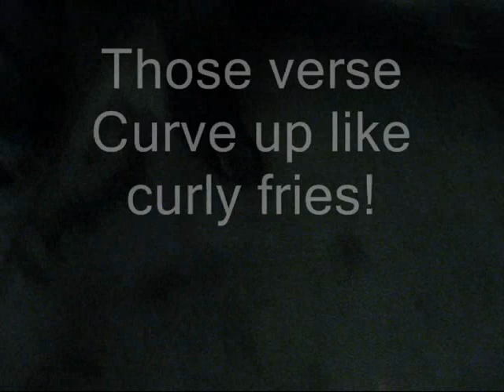Jet Set Jerks and Marvel Monsterz (bloopers and information)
Playin around and stuff Check it out the ploopers are crazy.